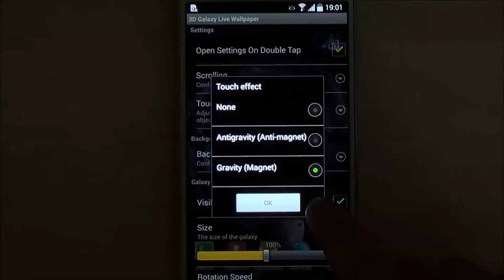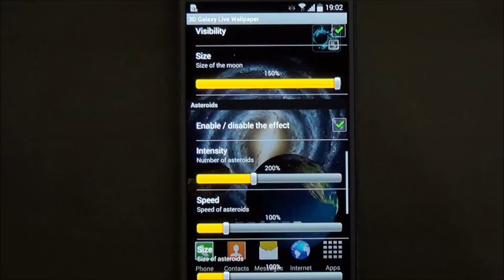3D Galaxy Wallpaper - free live wallpaper for android phones and tablets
3D Galaxy Wallpaper -- free 3d space live wallpaper with rotating galaxy, 3d earth and moon, interactive 3d asteroids, gyroscope scrolling, set of space backgrounds and much more.

FEATURES:
- 3D earth and moon
- interactive 3d asteroids (reacts on touch)
- set of backgrounds (abstract and space)
- rotating 3d galaxy
- real smooth 3d animations based on OpenGL ES

Notice: this free 3d galaxy live wallpaper contains ads